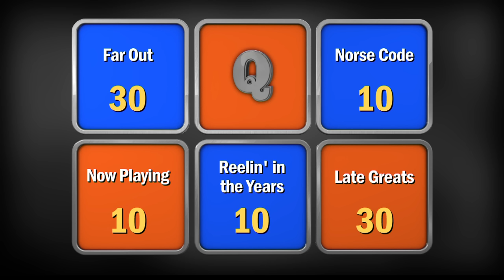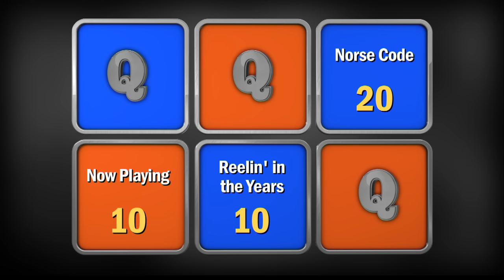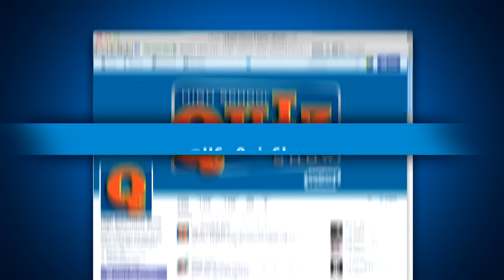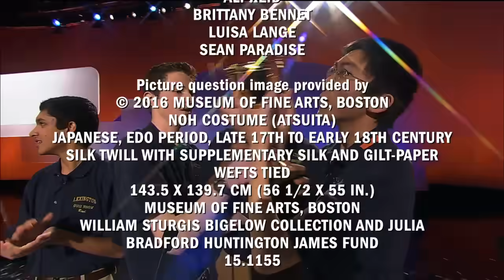High School Quiz Show - The Championship: Advanced Math & Science vs. Lexington (715)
The quest for the trophy comes down to a final battle of the brains between Advanced Math & Science Academy and Lexington High School! These two teams have faced off against each other twice before, with each team taking a victory. Who will win the trophy and the title of High School Quiz Show champion? Watch now to find out!

GBH's High School Quiz Show is an award-winning fast-paced academic team competition for high school students in Massachusetts.

Introduction 0:00
Toss-up Round: 02:10
Head-to-Head: 11:53
Category Round: 13:58
Lightning Round: 22:49